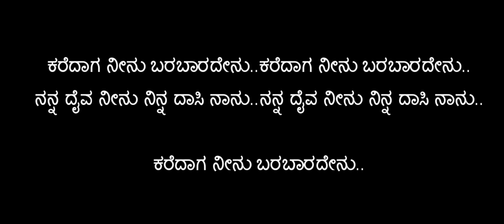ಕರೆದಾಗ ನೀನು_ಕರೋಕೆ (9449143959)Karedaga Neenu_Karaoke by S.Janaki (Premanubandha)